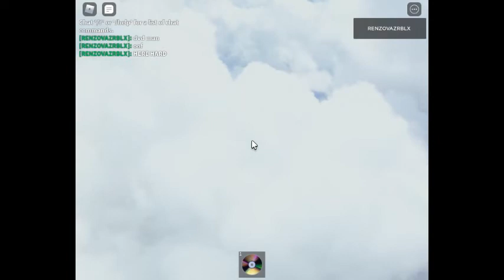dvd man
im bad